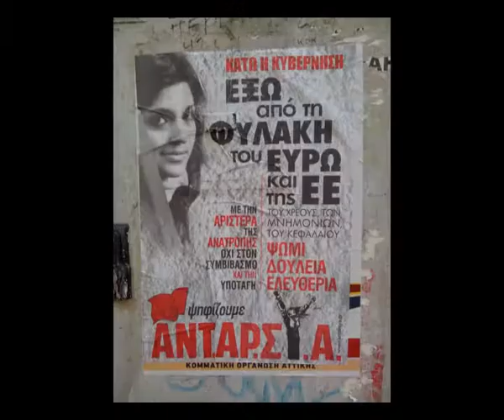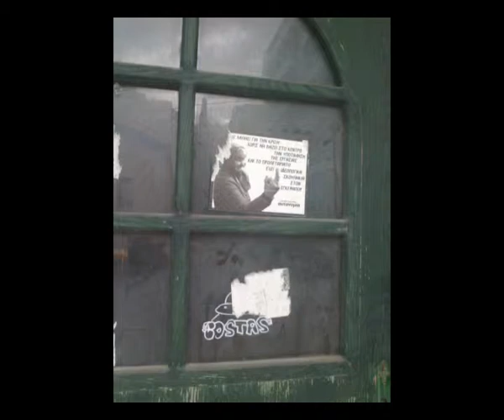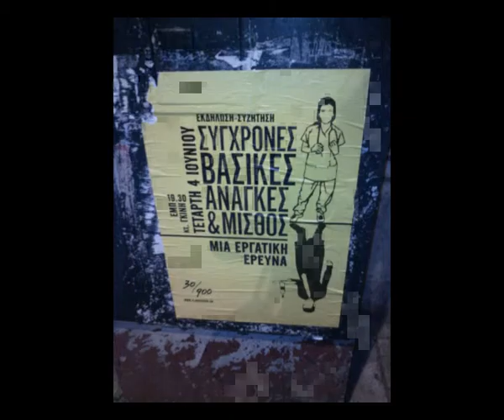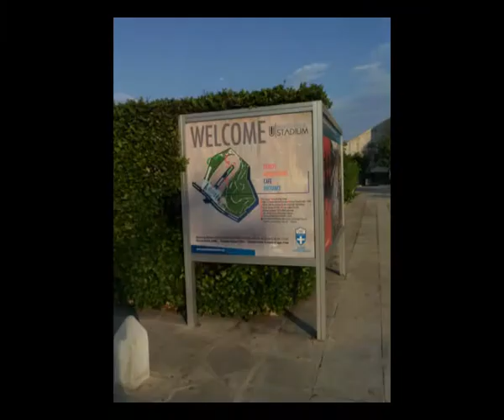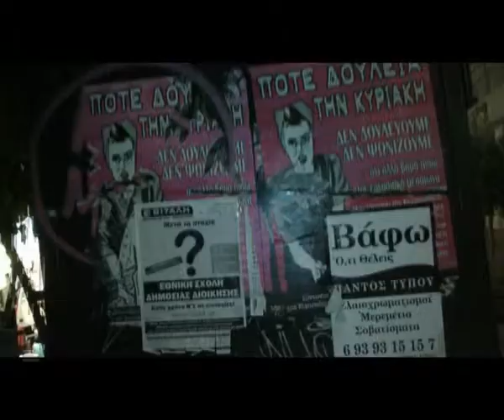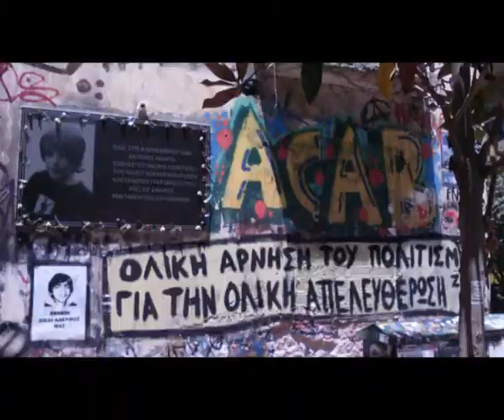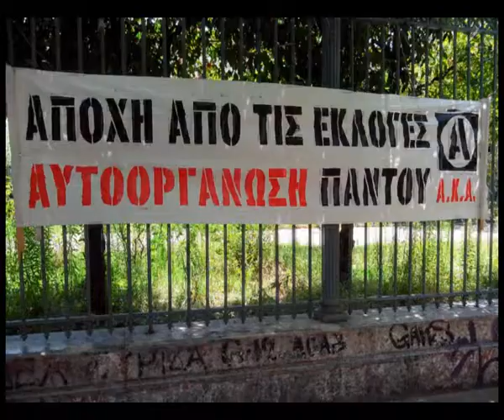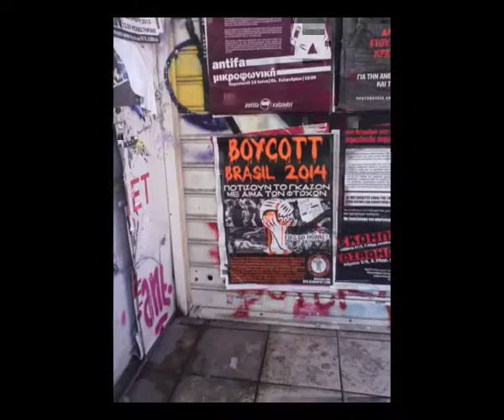Atene - giugno 2014